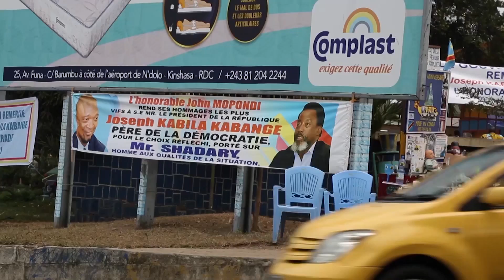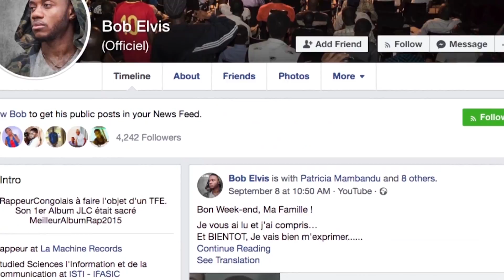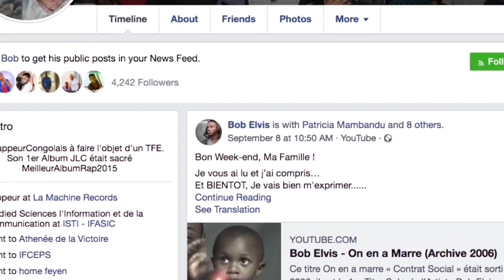Mitindo ya vilemba za asili nchini Nigeria.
Mwanamitindo wa vilemba vya  asili aelezea asema wanawake wa kiafarika hususan wa Kinaigerea,  pindi wavaapo mavazi ya asili hayakamiliki mpaka wafunge vilemba vyenye kujilikana kwa jina la Gele.